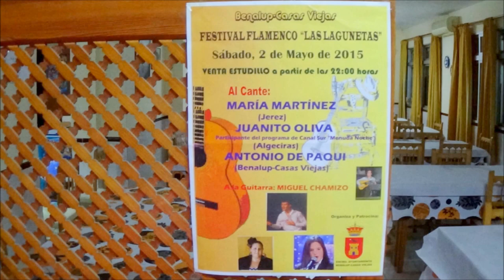BENALUP-CASAS VIEJAS Romería del Socorro 2015 María Martínez y Miguel Chamizo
Al cante: María Martínez
Al toque: Miguel Chamizo